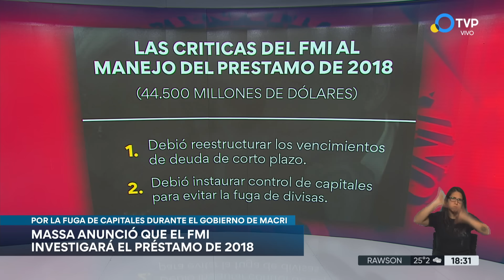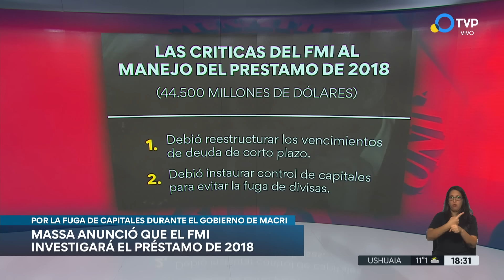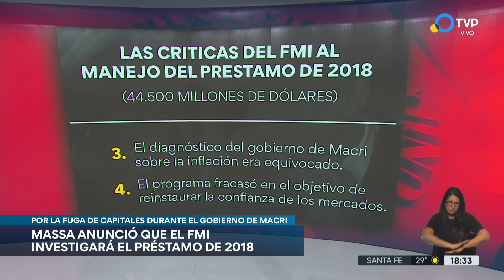Reclaman que se prohiba la salida de Macri del país: imputado en siete causas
El diputado nacional Rodolfo Tailhade (Frente de Todos) pidió a la Justicia que se prohíba la salida del país al expresidente Mauricio Macri, en el contexto de siete causas que investigan presuntos delitos cometidos durante su gobierno.

Lo hizo a través de sendas presentaciones ante los juzgados federales donde tramitan las investigaciones, en las cuales pidió que "se prohíba la salida del país de Mauricio Macri", según los escritos a los que tuvo acceso Télam.

El diputado del FdT hizo el planteo en las causas que investigan la llamada "mesa judicial" del macrismo, Correo Argentino, peajes, privatización de centrales eléctricas, espionaje ilegal, parques eólicos y blanqueo de capitales.

En las presentaciones hizo referencia a diferentes publicaciones periodísticas de los últimos días que hicieron alusión a presuntos comentarios del expresidente vinculados a un temor de agravamiento de su situación judicial ante el cambio de gobierno.

"Resulta evidente en este contexto que, más allá de la falta de profundización de la pesquisa en dirección a quien es el principal responsable de las maniobras delictivas que se investigan en autos, deviene indispensable para la investigación que V.S. evite que el imputado Mauricio Macri abandone próximamente el país y se convierta en prófugo de la ley, tal como lo hizo su principal asesor judicial y abogado personal Fabián Rodríguez "Pepín" Simón, hoy residiendo en Punta del Este, Uruguay, escapado de la justicia argentina", advirtió el legislador en sus presentaciones.